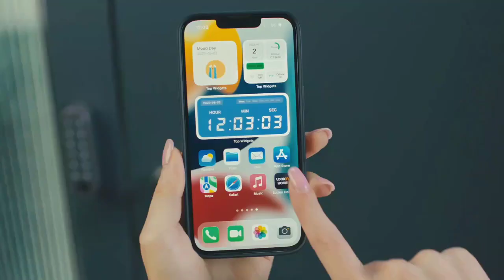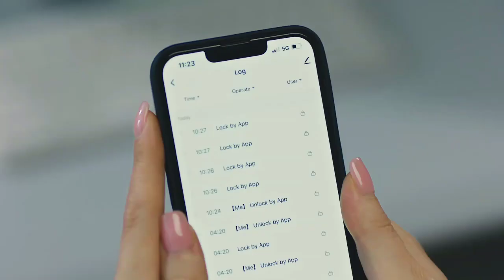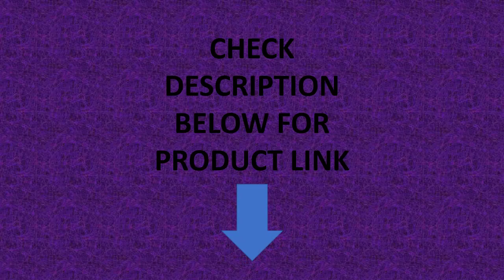Lockin G30 Smart Door Lock DIY Keyless Entry Tuya App WiFi, Bluetooth Fingerprint Password Lock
Lockin G30 Smart Door Lock DIY Keyless Entry Tuya App WiFi, Bluetooth Fingerprint Password Lock Compatible with Alexa Google

Specifications
Power Supply
Dry Battery
Protection Level
No Waterproof
Suitable for Mortise
Other
Suitable Door Type
Steel Door,Wooden Door,Glass Door,Brass Door,Stainless Stell Door
Included Components
Not include battery
Special Features
Support Gateway
Finish Type
Powder Coated
Doorknob Funcition
Biometric,Key & Keypad
Connectivity
bluetooth
Ways To Unlock
APP,Remote Control,bluetooth,WIFI,Password,FINGERPRINT
Model Number
G30
Brand Name
YiHESZ
YIHESZ Model
G30
Origin
Mainland China
Smart home platform
Alexa,Tuya,Google Assistant